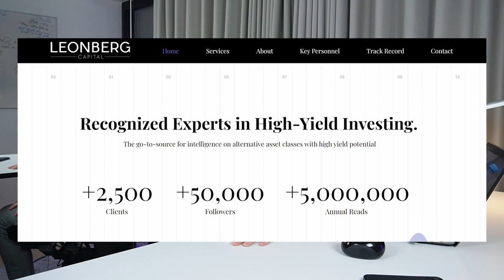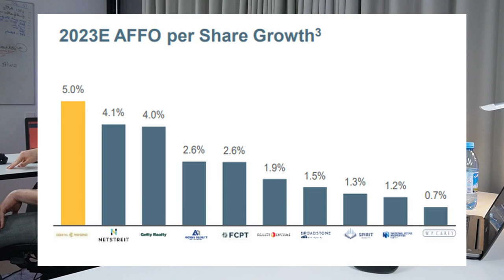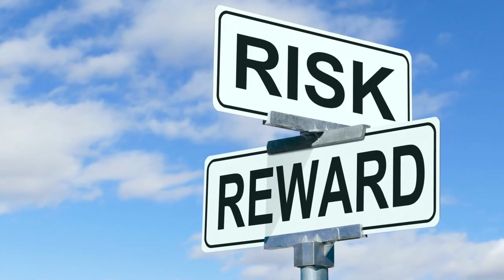5 REITs That Will Hike Their Dividend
I expect 5 REITs to hike their dividend, possibly in 2023. AvalonBay Communities (AVB), Essential Properties Realty Trust (EPRT), VICI Properties (VICI), NewLake Capital Partners (NLCP), and STAG Industrial (STAG) and others... are set to increase their dividends.

All 5 REITs discussed in this article have relatively low payout ratios, growing cash flows, and histories of steady dividend growth. STAG is the only exception, but we think that will soon change.

Image sources: NAREIT, YCHARTS, EPRA, AVB, EPRT, VICI, NLCP, STAG, Canva

This video is impersonal and does not provide individualized advice or recommendations for any specific person. Viewers/readers should not make any investment decision without conducting their own due diligence and consulting their financial advisor about their specific situation. The information is obtained from sources believed to be reliable, but its accuracy cannot be guaranteed. The opinions expressed are those of the publisher and are subject to change without notice. This YouTube channel is managed by Leonberg Research OÜ, a subsidiary of Leonberg Capital OÜ.